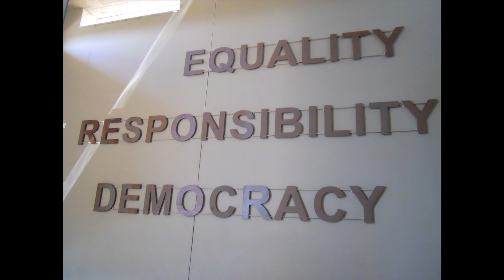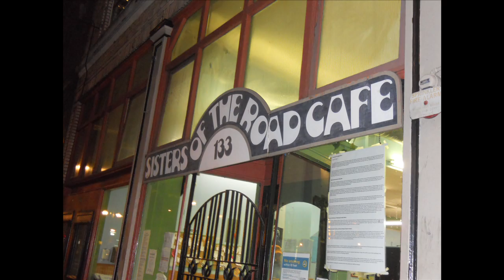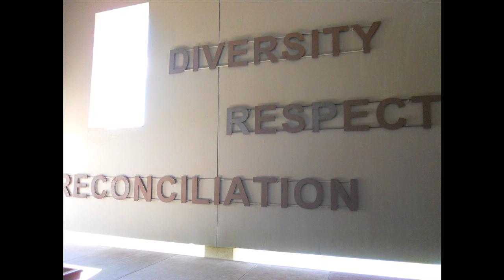No_To_Stereotypes!.mov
Jardima started volunteering with Sisters after relocated from Seattle when she lost her job. The piece centers around a conversation she had with a neighbor and some things that the neighbor said that lead Jardima to invite her to come to Sisters and have a meal.